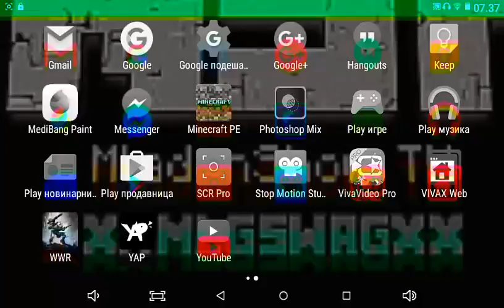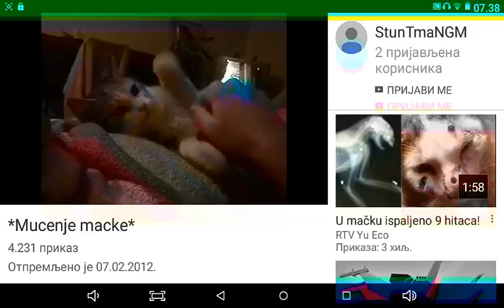Evo u sta se mi ljudi pretvaramo u monstrume bez osecanja prema dobrim bicima niko neshvata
Niko neshvata  da su i zivotinje ziva bica!odgledaj do kraja! STOP MUCENJU NEDUZNIH STVORENJA!